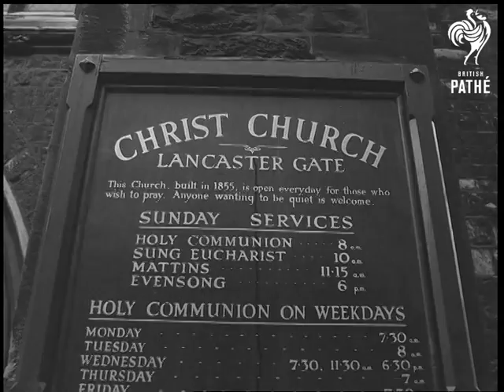Dennis Follows Wedding - Special? (1967)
Dennis Follows wedding.

L/S FA headquarters at Lancaster Gate.  C/U plaque: "The Football Association Ltd".  C/U Dennis Follows, Football Association Secretary.  C/U his wife Mrs Betty Follows.  Both are dressed for their daughter's wedding.  Various shots Mr. and Mrs. F. shaking hands with guests.  Various shots Rolls Royce car having ribbons fitted to its bonnet by the chauffeur.

Various shots bride, Mary Follows, with her three bridesmaids.  M/S Mary with her parents.  C/U wedding presents on table.  M/S father and daughter posing on doorstep.  Various shots Mary, Dennis and bridesmaids walking from Lancaster Gate to church.  Bridesmaids carry train.  Dennis and daughter pose for photographers on step of church, before entering.

Various shots Mary and Dennis walking up aisle.  Various shots Mary coming out of church with her new husband, Martin Richter.  C/U Betty Follows.  The happy couple get into a waiting car.  C/U groom.  Various shots of wedding guests outside the church.  Various shots proud parents.  More shots couple getting into car and being driven off.

Note: no mention of this story on original issue sheet for 67/85.  Could be special commissioned story for limited release?
 FILM ID:2045.07